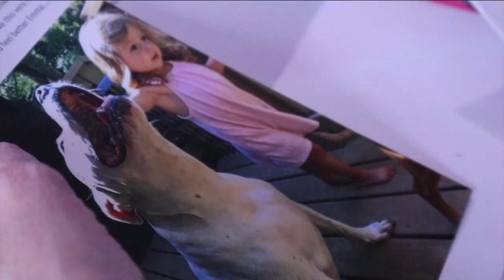7-year-old girl with cancer gets letters from puppies worldwide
A 7-year old girl battling cancer in Wisconsin is getting thousands of letters of support - from "puppies" all over the world!

Tens of thousands of people and their pet dogs have been reaching out to little Emma Martens, trying to raise her spirits.